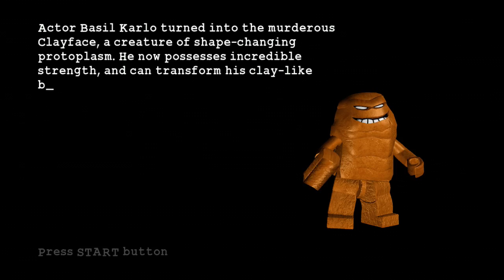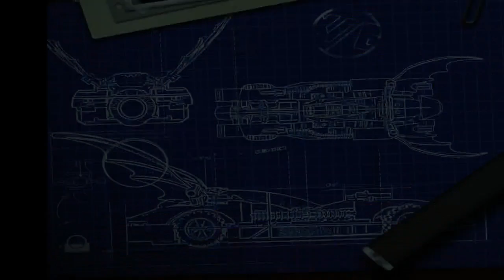old times lego batman 1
lets play a very old games